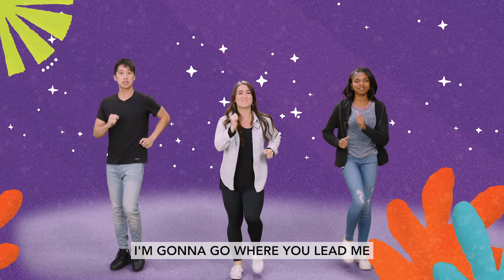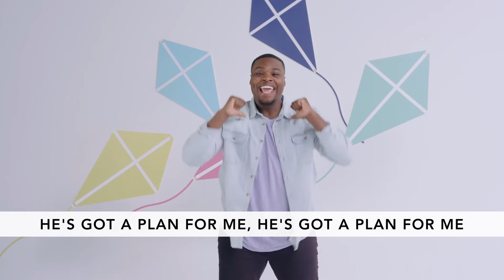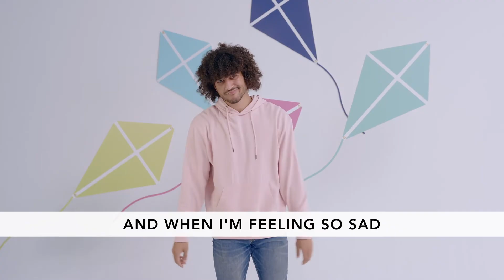CW KV Preschool Online Worship Full Video October Week 1 2022